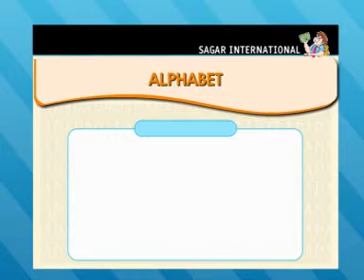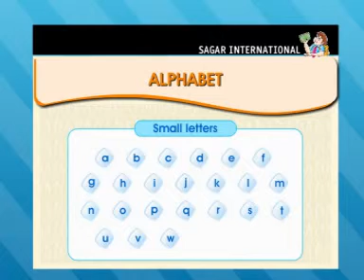Learn how to read ABC Alphabet (PART- 10)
Alphabet - watch this video again and again, your kids will familiar with ABCD within a week.

Knowing & Growing's early language and speech development program has been specially created to help babies, toddlers, infants and preschoolers learn their ABC's. Our innovative alphabet program combines lip-reading, phonics and letter/word recognition.

Infants and young children first learn to form their speech not just by listening, but also visually through lip-reading. That's why this educational program utilizes a unique onscreen talking mouth feature.

All of Knowing & Growing's early learning content is presented to young audiences in a very gentle, soothing format. The original music we've produced for our programs is designed to be calming and relaxing. Together with the slow tempo of the images and editing, this encourages greater engagement with young minds and, ultimately, a better learning experience.